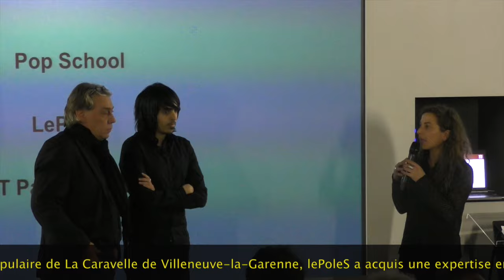Claude TRAN - Educavox : LePoleS labellisé Grande Ecole du Numérique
Ce sont 171 formations " courtes et qualifiantes" aux métiers du numérique, avec pour objectif de permettre à un large public de se former en 2016 pour trouver du travail rapidement dans cette filière, qui ont été labellisées "Grande Ecole du Numérique" . L'association LePoleS est une des  130 "fabriques du numérique" dont le projet a été labellisé.